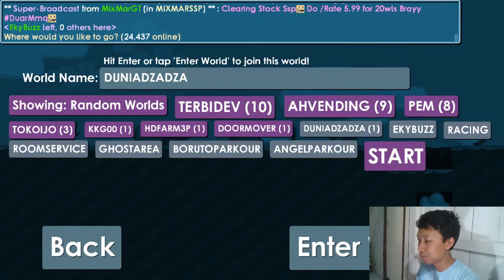DUNIADZADZA, DUNIA KITA BERSAMA | Growtopia Indonesia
I will miss you my world...
Sekedar video perpisahanku dengan game ini...
Mungkin cerita game ini berakhir disini...
Tapi ingatan dan masa lalu kita kan terus terukir selamanya...

World Name : DuniaDzaDza